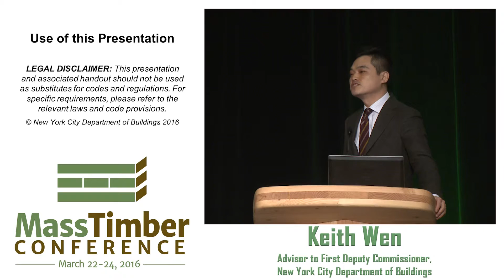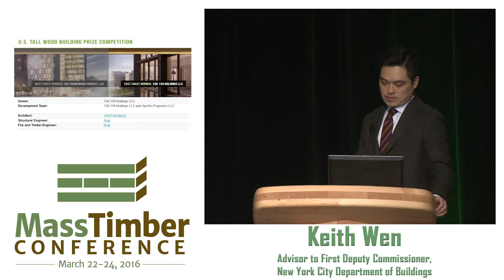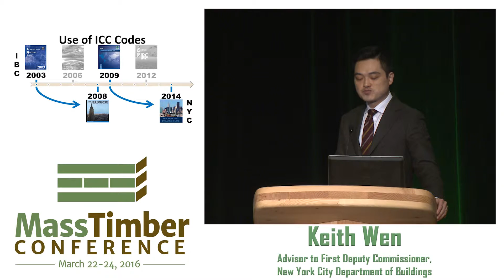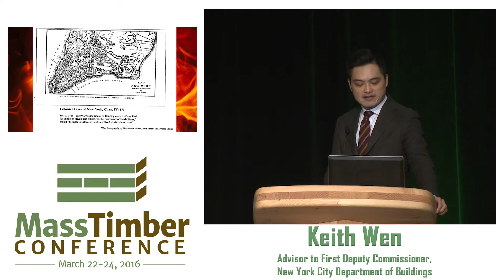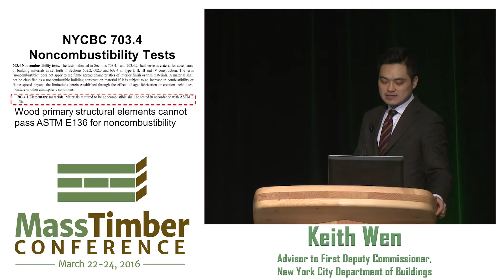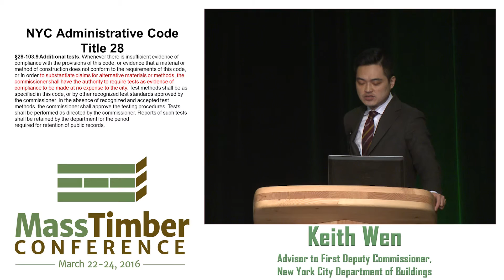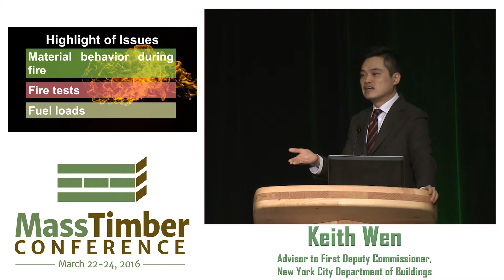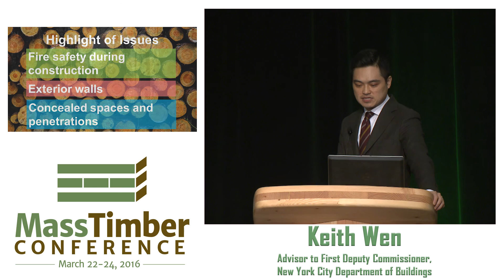First Tall Timber Building Proposed in the Big Apple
The 2016 Mass Timber Conference was produced by Forest Business Network and WoodWorks.

On September 17, 2015, USDA and Softwood Lumber Board announced the two winners of the U.S. Tall Wood Building Prize Competition. One of the winning designs is a proposed 10-story residential building in Manhattan, New York.

From the perspective of the Authority Having Jurisdiction, this presentation discusses the numerous issues and challenges faced by the New York City Department of Buildings, and the process involved in reviewing this tall timber building for code compliance in the absence of prescriptive code sections in the 2014 New York City Construction Codes.